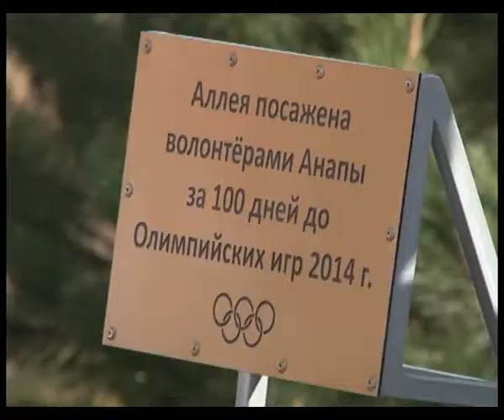За 100 дней до Олимпиады Анапа стала зеленее на 100 хвойных деревьев